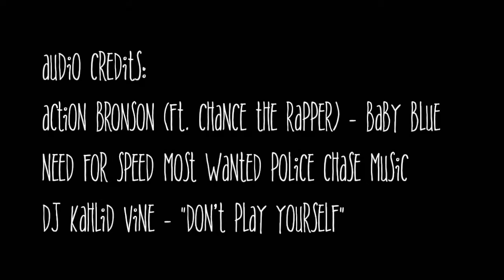ABANDONED BASEBALL STADIUM | VLOG_6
Featuring: Maxwell Thesing & India Carter

Audio Credits: Action Bronson - Baby Blue ft. Chance the Rapper, Need for Speed Police Chase Music, Dj Khalid Vine - "Don't play yourself"